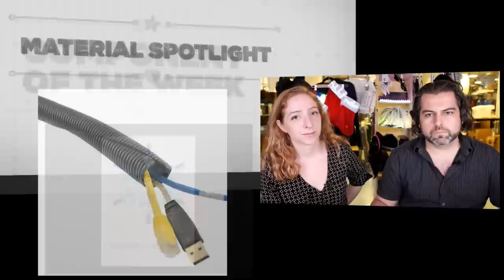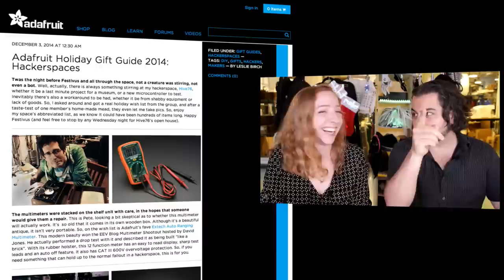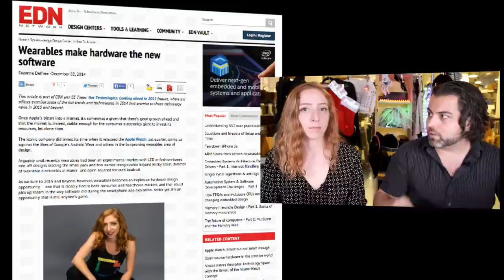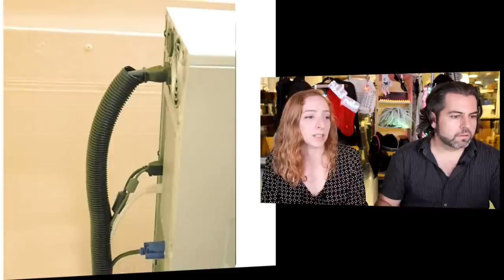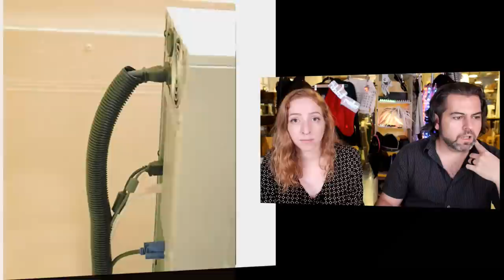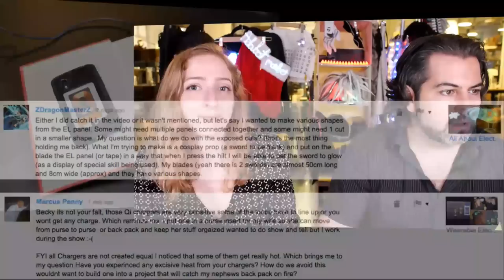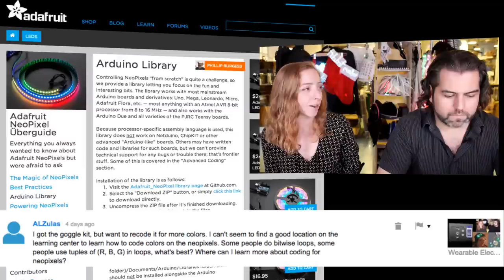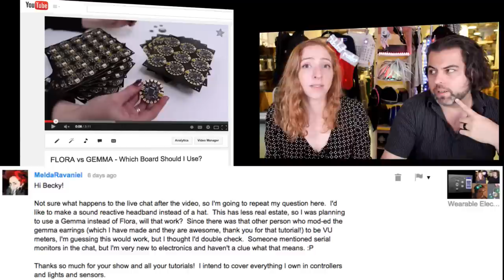Wearable Electronics with Becky Stern 12/3/2014 - LIVE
Join Becky Stern and friends every week as we delve into the wonderful world of wearables, live on YouTube. Ask your wearables questions in the comments, and if your question is featured, you’ll be entered to win the show giveaway.

Material Spotlight: corrugated wire loom